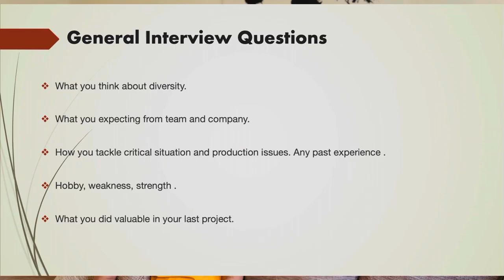Interview Rounds in Sweden jobs | How to find jobs before moving